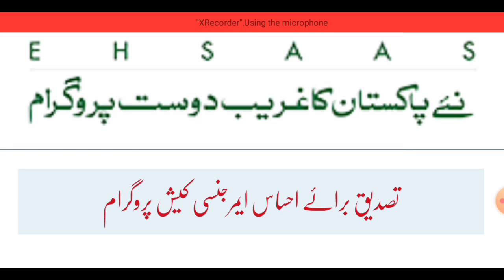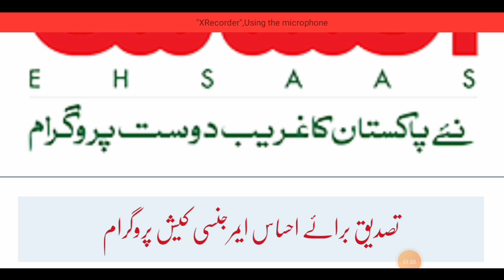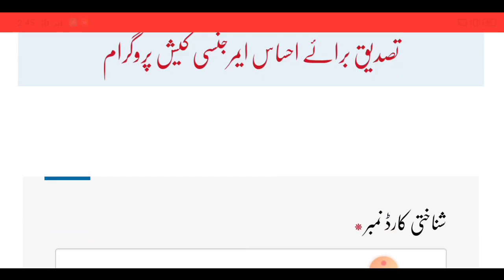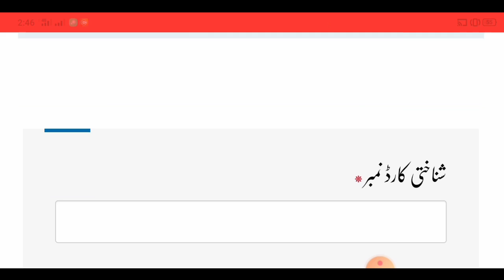Ehsaas Update Program | Insaf program | Benazir income support program | BISP